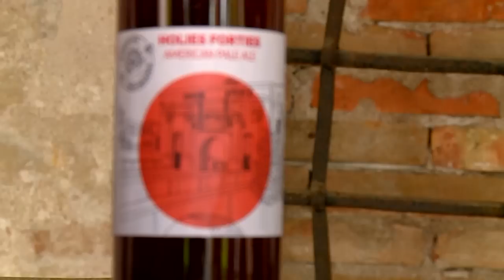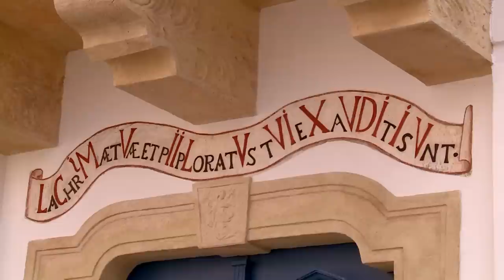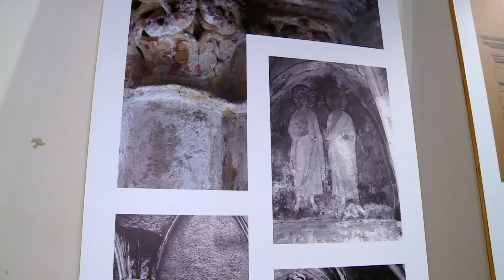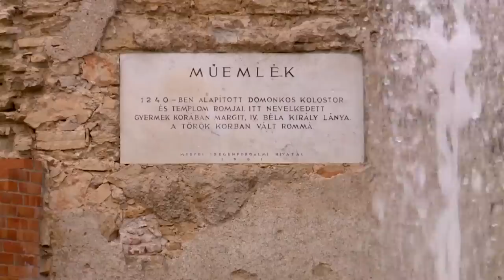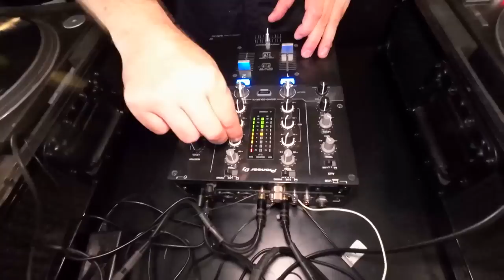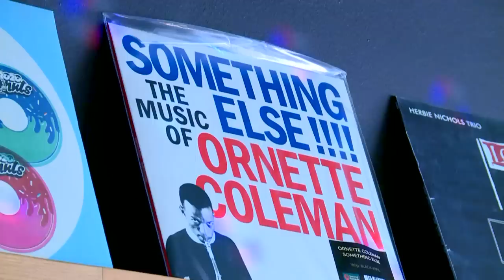Olaszország kóstolnivalói és Veszprém felfedeznivalói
Olaszországi gasztrokalandunk a végéhez közeledik, de még utoljára belevetjük magunkat az ínycsiklandóbbnál ínycsiklandóbb itáliai kóstolnivalók világába. Ezután hazai terepen folytatjuk, méghozzá Veszprémben, ami 2023-ban az Európa Kulturális Fővárosa cím birtokosa. Bekukkantunk a Veszprémi Vár felújítási munkálataiba, végigjárjuk a Kertek és Kolostorok tematikus sétát, végül pedig egy jó pohár bor mellett kipróbáljuk milyen bakelitet pörgetni.